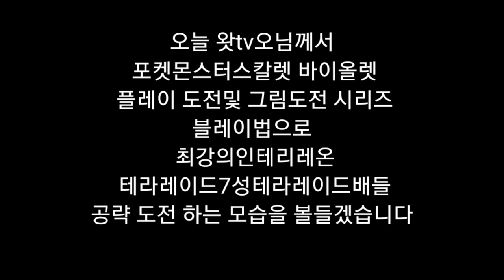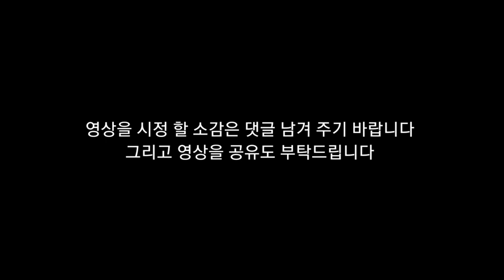뇌병변유튜버가 포켓몬스터 스칼렛 도전 및 그림 도전 시리즈 블레이법으로 최강의인테리레온 테라레이드7성테라레이드배들 공략